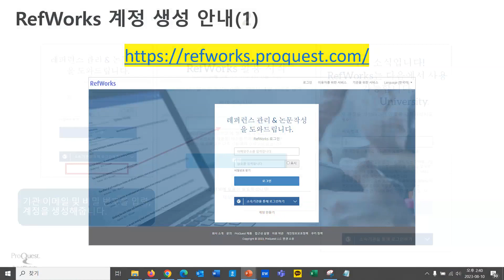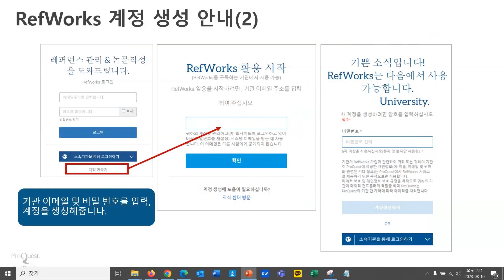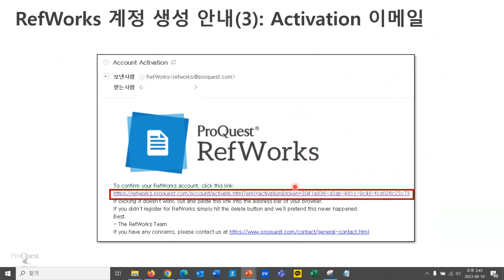RefWorks 계정 생성 하기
에서 계정을 생성하는 방법과 계정을 활성화 하는 방법에 대한 안내입니다.